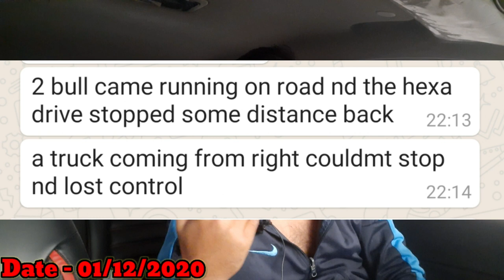TATA HEXA WORST ACCIDENT at Panipat STRONGEST BUILD QUALITY